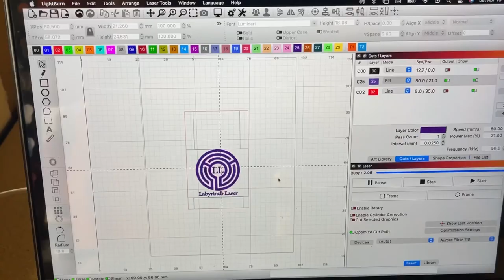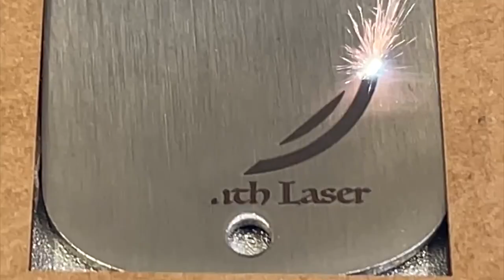Thunder Laser Aurora 8 NonPro (fiber laser) Engraving bottle openers.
Working on bottle openers for marketing. Settings in the video.